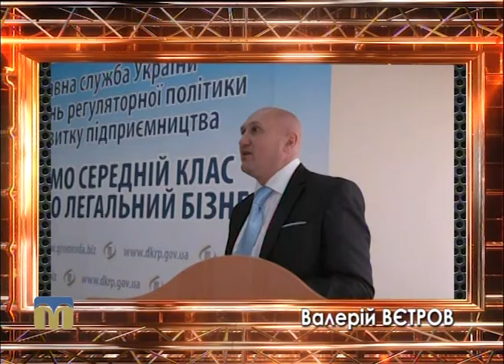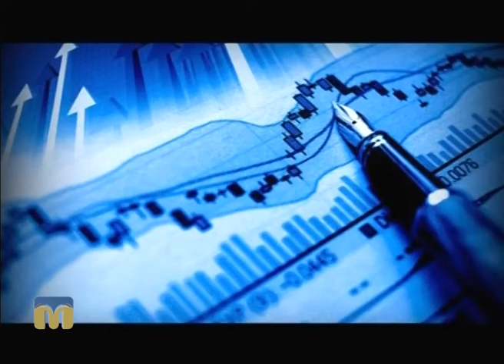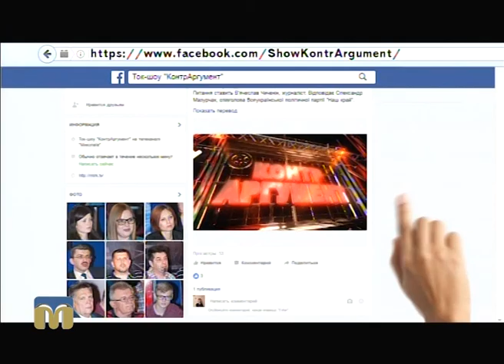Контраргумент. Дерегуляція по-українськи 13.10.2016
ГОСТІ ПРОГРАМИ “КОНТРАРГУМЕНТ”:
- ЮРІЙ СТЕПАНЕЦЬ, ЗАСТУПНИК МИКОЛАЇВСЬКОГО МІСЬКОГО ГОЛОВИ;
- ВАЛЕРІЙ ВЄТРОВ, ПРЕДСТАВНИК ГРОМАДСЬКОЇ  РАДИ  ПРИ ДЕРЖАВНІЙ  РЕГУЛЯТОРНІЙ  СЛУЖБІ  УКРАЇНИ;
- ОЛЕНА ГЕРАСИМЧУК, ГОЛОВА  РЕГІОНАЛЬНОЇ  РАДИ ПІДПРИЄМЦІВ ПРИ МИКОЛАЇВСЬКІЙ ОБЛДЕРЖАДМІНІСТРАЦІЇ;
- АРТЕМ ВАЩИЛЕНКО – ВИКОНАВЧИЙ ДИРЕКТОР РЕГІОНАЛЬНОГО ЦЕНТРУ ПІДТРИМКИ  БІЗНЕСУ.
ВЕДУЧІ: ВІОЛЕТТА АРУТЮНЯН, ЯРОСЛАВ ІНДИКОВ.